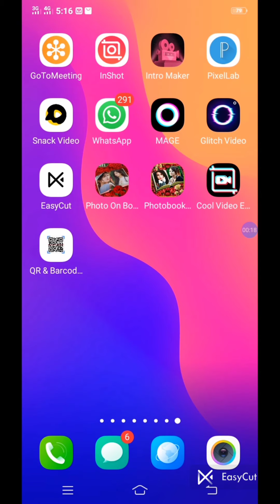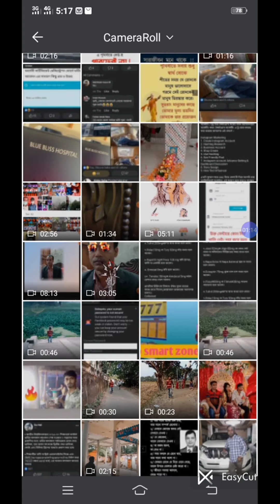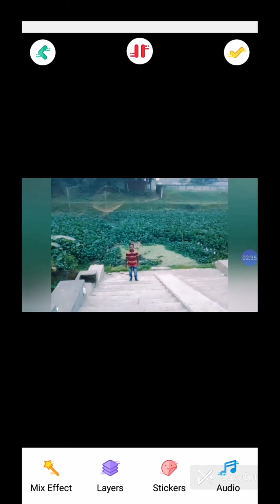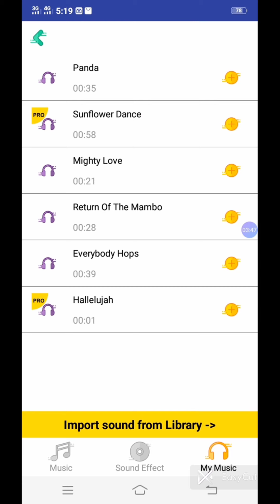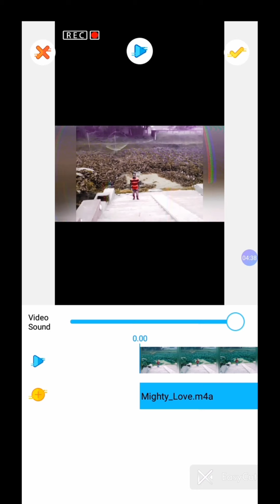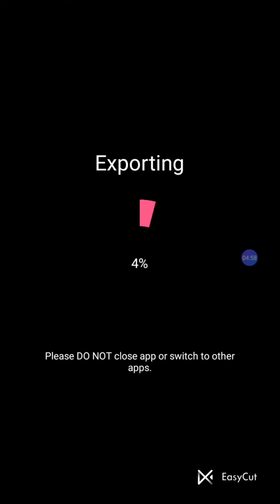How to use your photo and video on mage